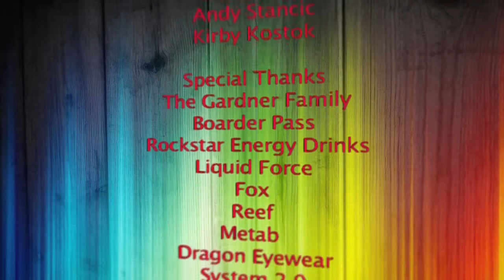Boarder Pass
A documentary about Ontario, Canada's first wake skate cable system, Boarder Pass, located in Sarnia, Ontario. The documentary follows the different riders displaying their skills, expertise, love, and passion for the sport of wakeboarding and how it is a sport like no other.

Directed by: Nigel L. Vossen

Produced by: Ethan Dassas and Kate Gardner

Shot by: Kyle Scott, Jesse Eliasen, Ethan Dassas, Kyle Sheppard, Brian MacDonald, Kate Gardner, and Nigel L. Vossen

Edited by: Kyle Sheppard

Title Graphics by: Jesse Eliasen

*All music is copyright cleared for the purpose of this non-profit film.